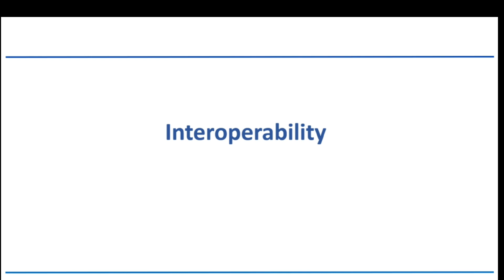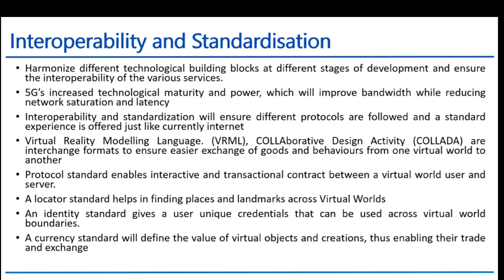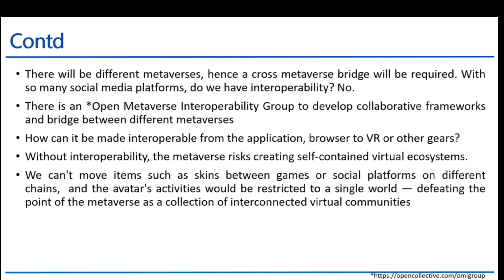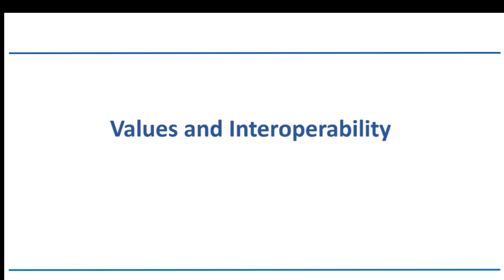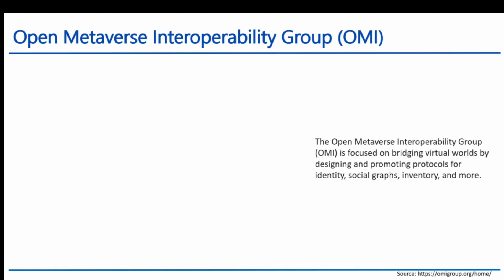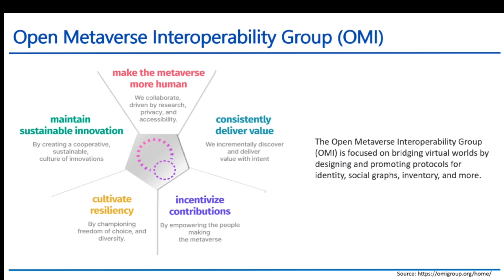Interoperability in metaverse OMIG standards & core principles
In this video, we'll explore the concept of interoperability, which refers to the ability of different systems to work together seamlessly. We'll also dive into the Open Metaverse Interoperability Group (OMG), a nonprofit organization that aims to promote interoperability in the metaverse. We'll discuss the importance of OMG's work in creating open standards and protocols that will enable different virtual worlds to connect and communicate with each other.

Furthermore, we'll take a closer look at the core principles of the metaverse and how they relate to interoperability. We'll examine principles such as decentralization, user agency, and privacy, and discuss why they are essential for the metaverse to be a truly open and inclusive space.

By the end of this video, you'll have a better understanding of the technical and philosophical underpinnings of the metaverse and why interoperability and open standards are crucial for its success.